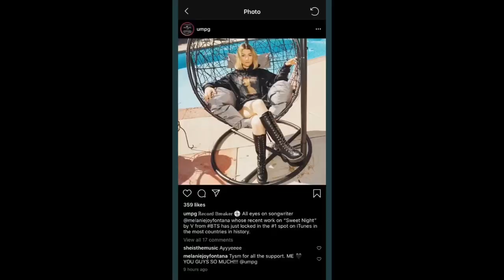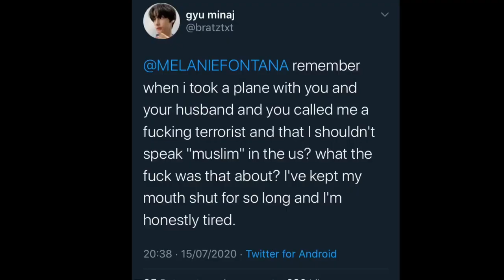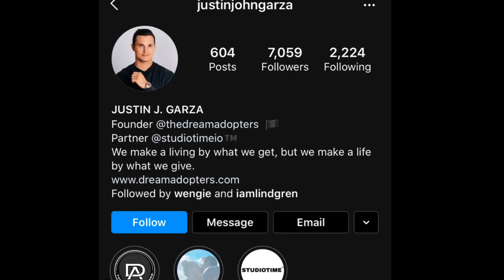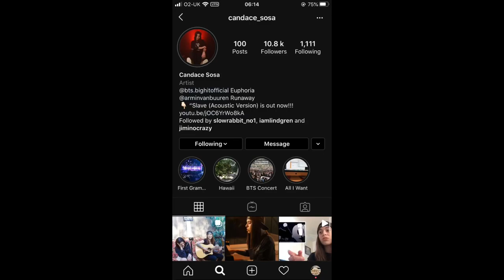melanie fontana needs to be stopped + her husband lindgren + their manager smh- a short rant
I’ve literally had enough of melanie and so has the whole fanbase. Here is a short video on me ranting about how problematic she is.
melanie joy fontana schulz
lindgren schulz
justin garza
problematic
stealing credit
bts
bangtanboys
beyondthescene
bighitentertainment
kimnamjoon
kimseokjin
minyoongi
junghoseok
parkjimin
kim taehyung
jeonjungkook
rm
jin
suga
j hope
jimin
v
jungkook
kpop
korea
slow rabbit
adora
pdogg
twitter army
bighitentertainment
빅히트 엔터테인먼트
김 남준
김석진
민윤기
정호석
박지민
김태형
전정국
방탄소년단
메라니 폰타나